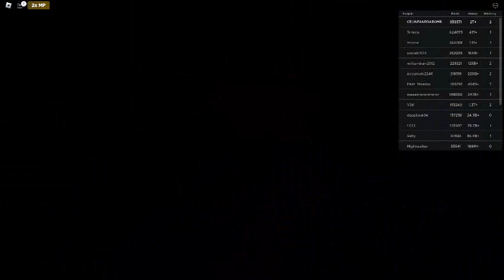Ceiling Fan 17628 In Toucan Fan's Haunted Fan Land